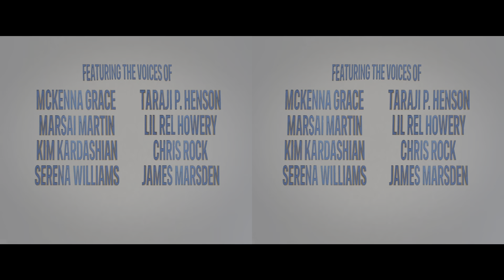HDR PAW Patrol The Mighty Movie Trailer 2023 in 3D via LeReS AI